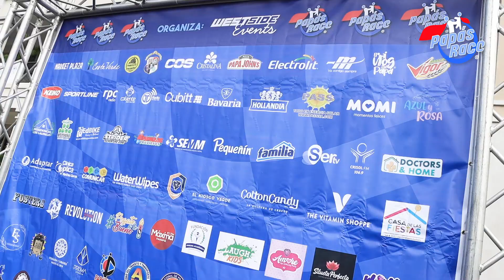PAPÁS RACE 2022 - VIDEO OFICIAL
Hola Familia, gracias a todos por formar parte de la 2da edición de Papás Race "La Fiesta Familiar deportiva para Celebrar a Papá", donde pudimos compartir en familia de muchas actividades y de esas icónicas carreras que cada año van sumando nuevos super papás.

En el @VlogdelPapa y West Side Events estamos comprometidos en crear actividades para toda la familia.

Gracias a nuestros patrocinadores, medios aliados, voluntarios, familia y amigos por hacer de este evento un éxito.

Los esperamos en el próximo Papás Race y las próximas actividades que tenemos para toda la familia.

30-31 de Julio: Panamá Oeste Family Fest 2022
30-31 de Julio: Baby Race "Circuito Nacional de Gateo de Panamá"
4 de Diciembre: Mommys Race "La Carrera para super Mamás"